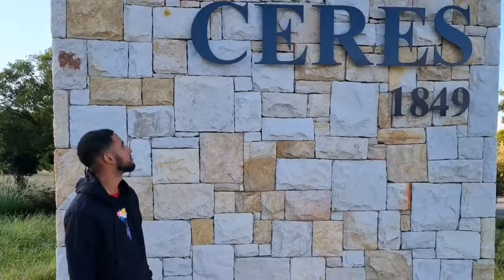INTRODUCTION - WILLIAM SCOTT (OFFICIAL MUSIC VIDEO)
SoundCloud :Listen to INTRODUCTION -WILLIAM SCOTT by William Scott Zekoe Music on SoundCloud